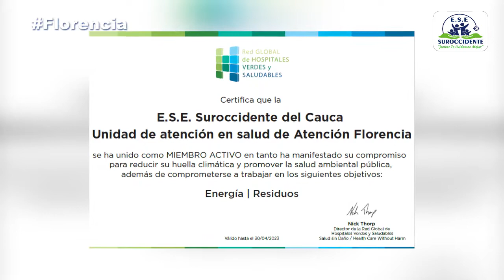Unidad de Atención en Salud de Florencia, Audiencia pública de rendición de cuentas vigencia 2021.